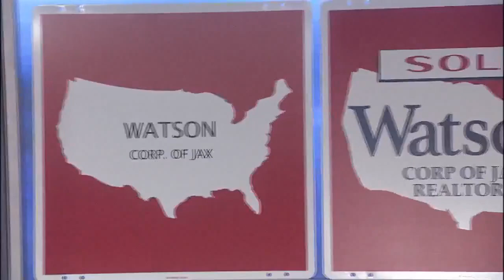Watson Realty Corp. celebrating 50 years in business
Watson Realty Corp. joins Look Local to talk about 50 years in business and how much they've grown